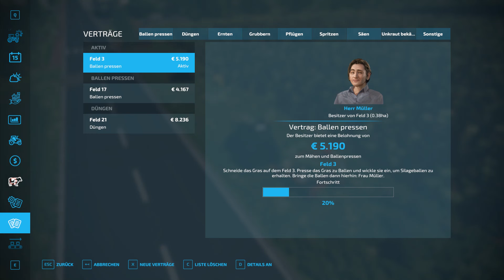LS22 Sonnenseite #80 Da hat sich die Nacht gelohnt